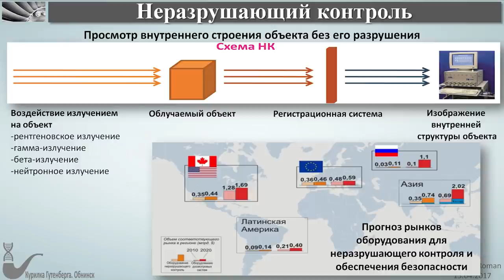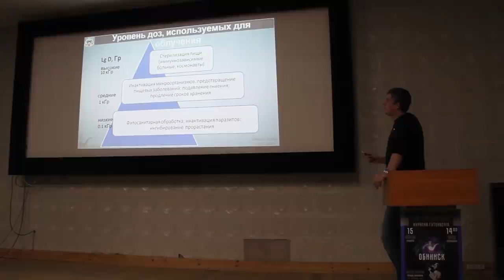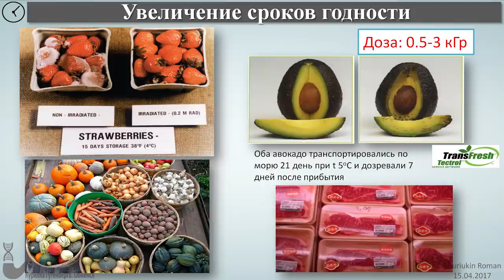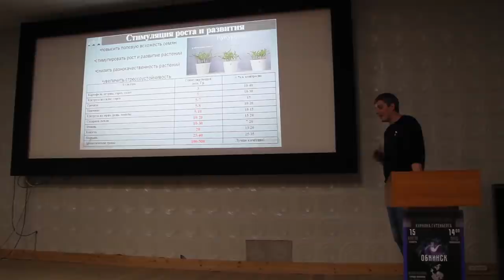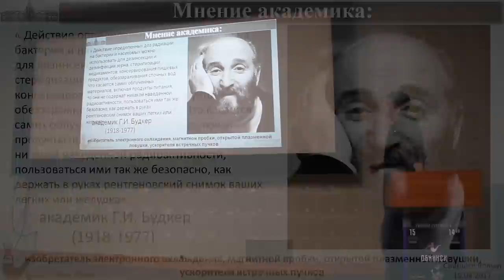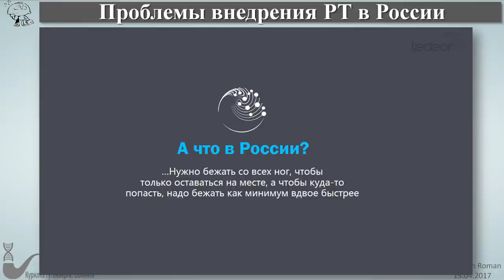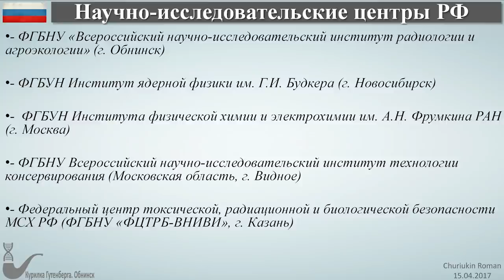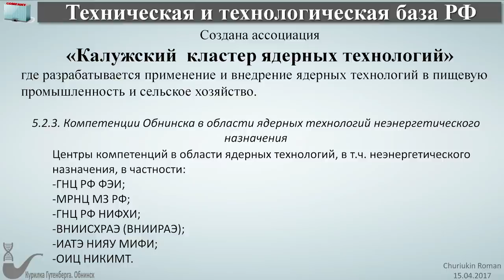Мирный атом: путь к победе над голодом - Чурюкин Роман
Как радиационные технологии в сельском хозяйстве и пищевой промышленности способствуют увеличению урожая и сроков хранения продукции? Безопасна ли облучённая еда? Все ли пищевые продукты нуждаются в радиационной обработке? Какова ситуация с применением радиационных технологий для облучения продуктов питания в России и в мире?
Лектор: Чурюкин Роман, научный сотрудник лаборатории радиобиологии и экотоксикологии растений ВНИИ радиологии и агроэкологии.